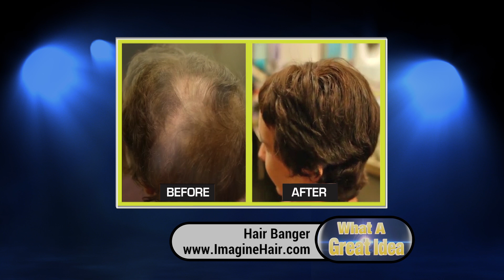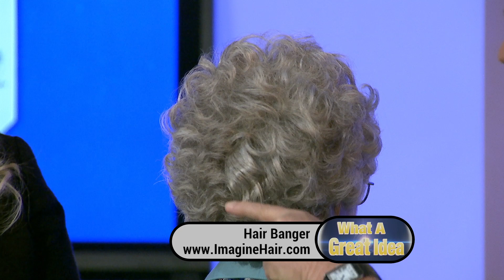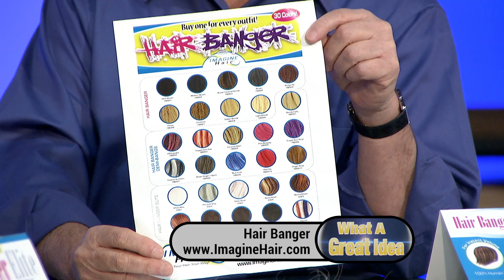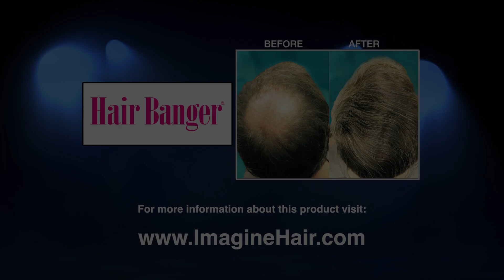Miracle Hair loss filler / HSN Introduces Hair Bangers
Do you have thinning hair? Do you want to change up your hair color a little without coloring your hair? We’ve created great solutions to help. We have easy options that you can yourself, in the comfort of your own home. Our hair products can offer you superior quality while giving you the look and coverage the average consumer cannot find at a retail store. We even have children’s clip-ins to give them fun bangs to wear without cutting their hair.

If you’re struggling with hair loss and looking for a natural, undetectable look, we’ve got you covered! and start your new hair journey today!